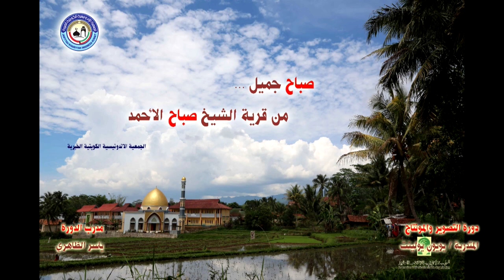Negriku Tercinta I Darussalam Publishing